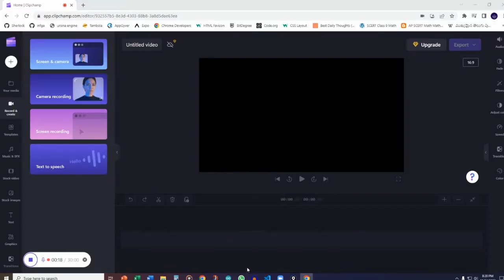Best Easter Egg In Python